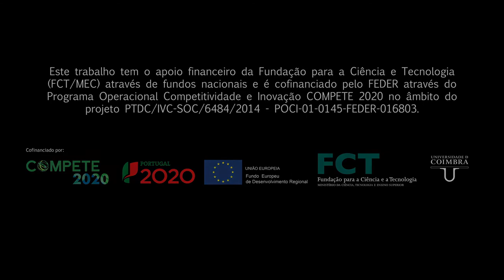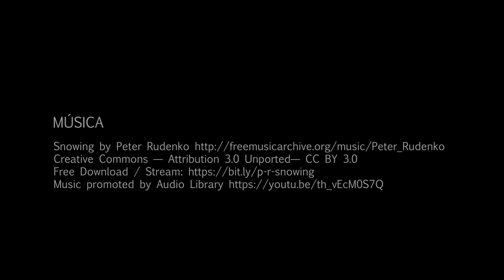Deficiência e Vida Independente em Portugal: lugares, corpos e lutas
Vídeo com o recurso de audiodescrição para pessoas com deficiência visual. Audiodescrição da responsabilidade da AR Produções, Lda.

O filme-documentário "Deficiência e Vida Independente em Portugal: lugares, corpos e lutas" convoca experiências e reflexões das pessoas com deficiência em Portugal cujas lutas se inspiram nos princípios da vida independente. Produzido no âmbito do projeto de investigação – DECIDE - Deficiência e autodeterminação: o desafio da "vida independente" em Portugal (PTDC/IVC-SOC/6484/2014 - POCI-01-0145-FEDER-016803), este documentário é uma forma de divulgar a um público mais amplo uma parte do trabalho de pesquisa desenvolvido no CES entre 2018 e 2020 - em estreita relação com o Centro de Vida Independente - em torno do primeiro projeto-piloto de vida independente criado em Lisboa em 2015.

Título: Deficiência e Vida Independente em Portugal: lugares, corpos e lutas’
Realização: Bruno Sena Martins e Fernando Fontes
Edição: Karina Silva
Ano: 2021
Produção: CES-UC / DECIDE - Deficiência e autodeterminação: o desafio da vida independente